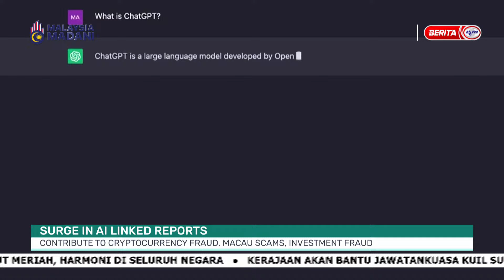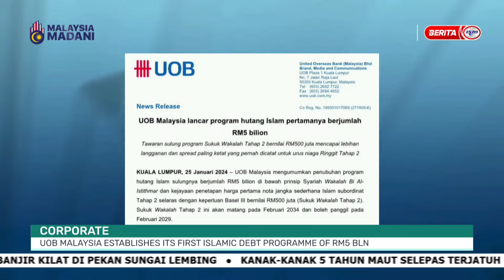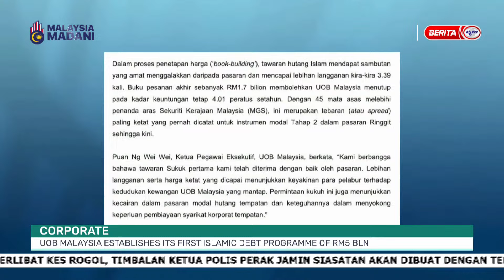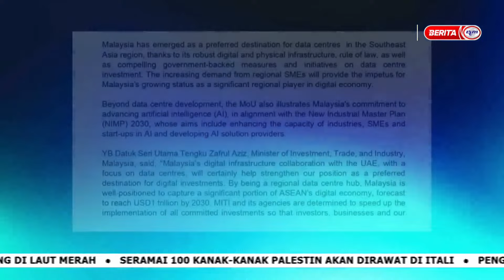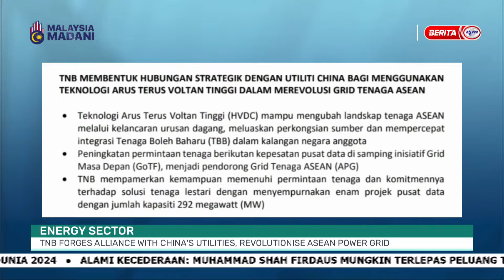25 JAN 2024 - MALAYSIA TONIGHT